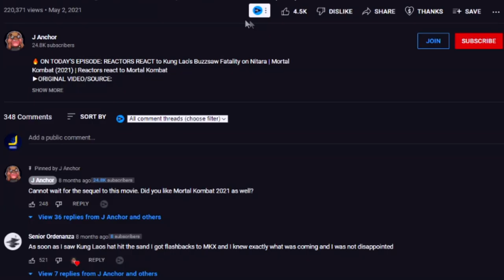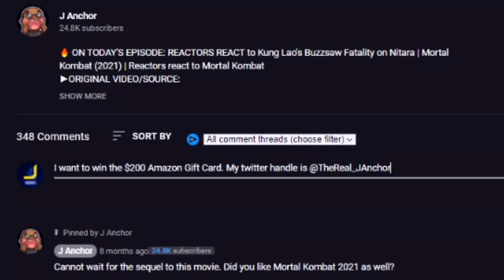Rachel Zegler is FURIOUS After Watching Brett Cooper's Snow White Trailer REACTION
►Hashtags (15)